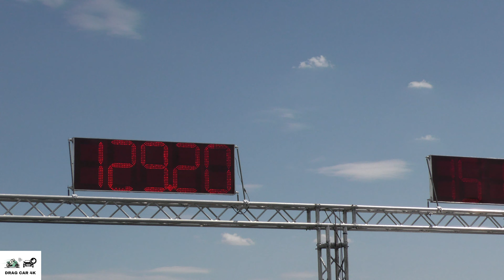Subaru Impreza WRX STI vs Fiat Coupe 20v Turbo Drag race 🚦🚗💥💨 4K UHD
Subaru Impreza WRX STI vs Fiat Coupe 20v Turbo Drag race  - If you like this video please subscribe to channel, burnouts, top speed, drag race sports car, crazy TDI smoke, TDI Popcorn, 1.9 TDI black smoke, Turbo sound, Classic Muscle Cars Drag Racing, old muscle cars, acceleration, sound and close look, motorcycles drag racing, motorbike drag race, 1/4 mile drag racing, 1/8 mile drag racing, of most powerful motorbikes and cars. The best of drag racing DRAG CAR 4K